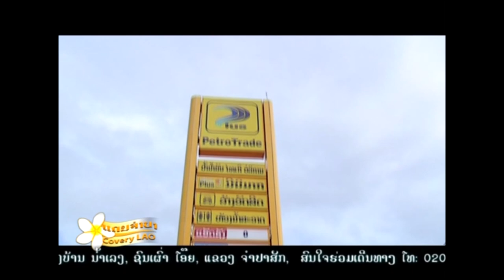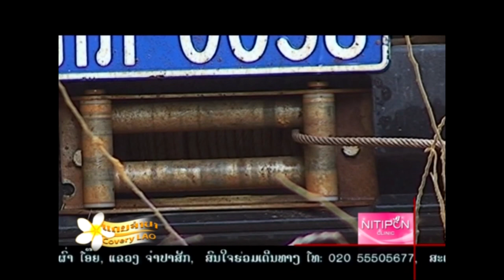สุดขอบฟ้า พาเที่ยวลาว ตอน เยือนถิ่นยะเหินบนเทือกเขาภูหลวง ฐานทัพอเมริกา ก่อนเขื่อนแตก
สถานที่ท่องเที่ยวใหม่ๆ ในประเทศลาว ตกปลา